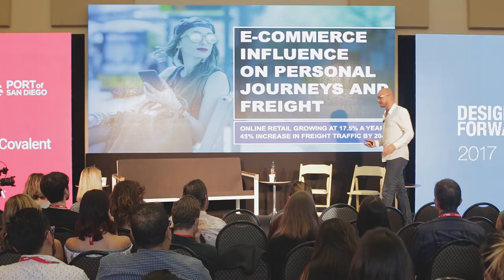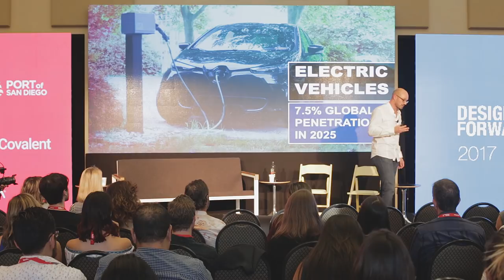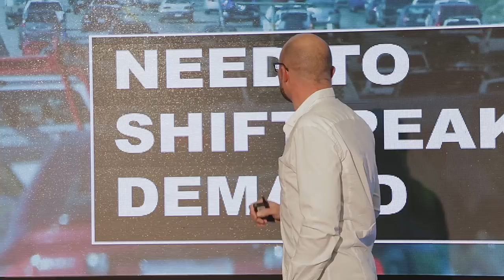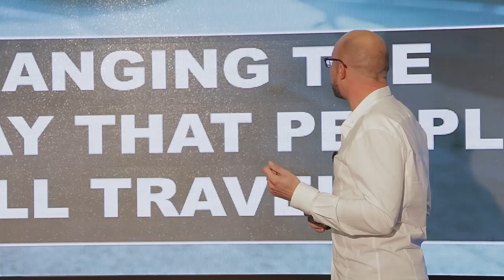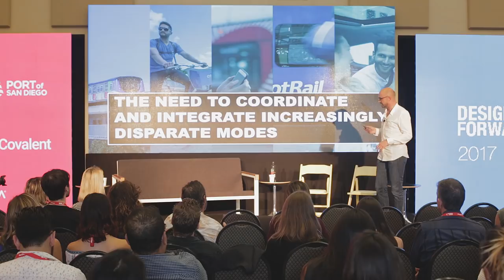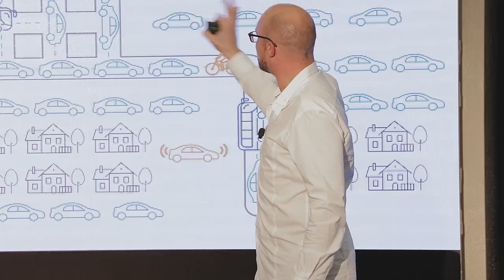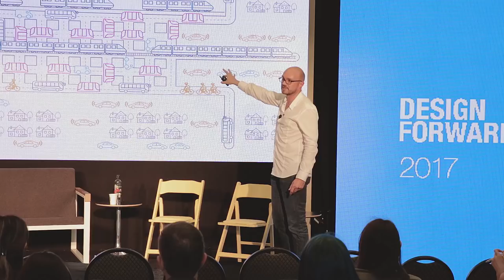Matthew Cole - NextCity: imagining the future of transportation in cities - Design Forward 2017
Matthew Cole
President, Cubic Transportation Systems
NextCity: imagining the future of transportation in cities

Matt will share with the audience the trends that are impacting transportation in cities, what the implications for today are and what transportation in cities in the future will look like